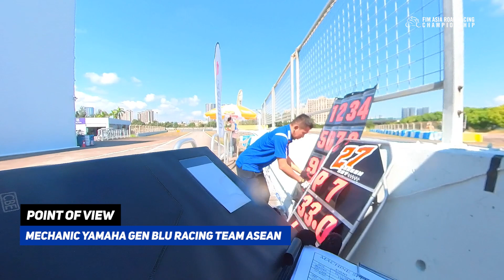PointOfView Tyre change - Issue - Teamwork - Rolling!